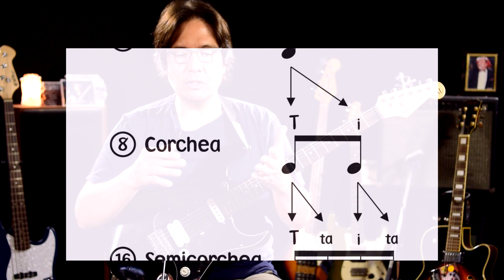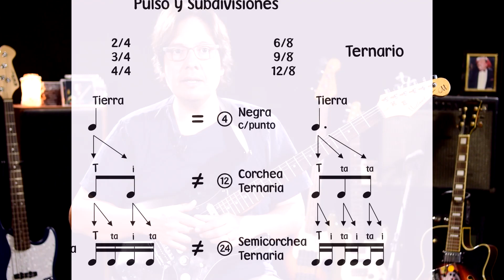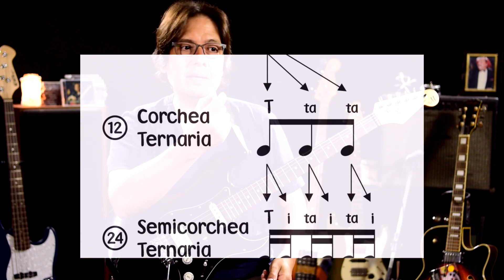Ritmo 3 - Pulso y Subdivisiones - SemiCorcheas - Tutorial #123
Video 3 de la Serie de Ritmo. Pulso y subdivisiones. Figuras musicales y compases percepción. Lógica y Sensaciones

Donaciones:
Transferencias Bancaria (Argentina) Cbu: 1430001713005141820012 Alias: sergioblanco.bru
Criptomonedas:
LTC: Red Litecoin
LZAWD6BLbo72djtTx3roe8L3WVueSbP2c7
BNB: Red BEP20
0x53a47a3cf1ca72d76e6d6521bf94fd929e76e300
consultame x otras cripto